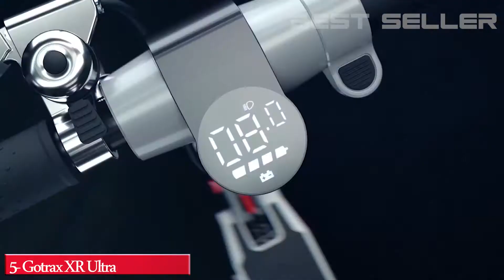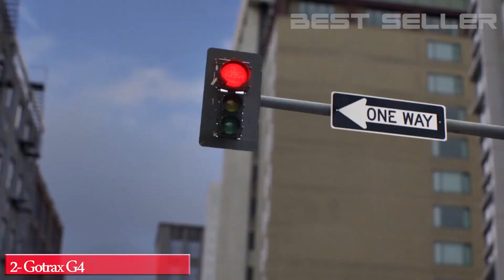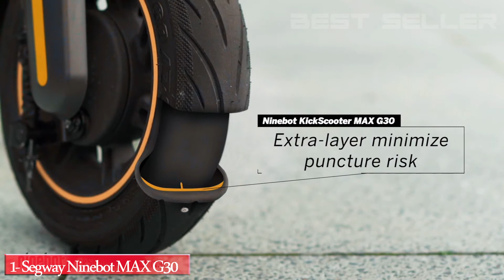5 Best Electric Scooters You Can Buy In 2021 (Prices in Description)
🔽 🔽Links to buy in description🔽 🔽
5- Gotrax XR Ultra Electric Scooter
● Amazon United States
● Amazon United Kingdom
● Amazon Canada
● Amazon Germany

4- Segway Ninebot E22 Electric Kick Scooter
● Amazon United States
● Amazon United Kingdom
● Amazon France
● Amazon Italy
● Amazon Germany
● Amazon Spain

3- Razor E Prime III Electric Scooter
● Amazon United States
● Amazon Canada
● Amazon France

2- Gotrax G4 Commuting Electric Scooter
● Amazon United States
● Amazon Canada

1- Segway Ninebot MAX G30 Electric Kick Scooter
● Amazon United States
● Amazon United Kingdom
● Amazon Canada
● Amazon France
● Amazon Italy
● Amazon Germany
● Amazon Spain

▶Best Sellers in Electric Scooters Amazon United States
▶Best Sellers in Electric Scooters Amazon United Kingdom
▶Best Sellers in Electric Scooters Amazon Canada

☑️Best Amazon Selling Products
☑️Audible Gift Memberships
☑️Prime Student 6-month Trial